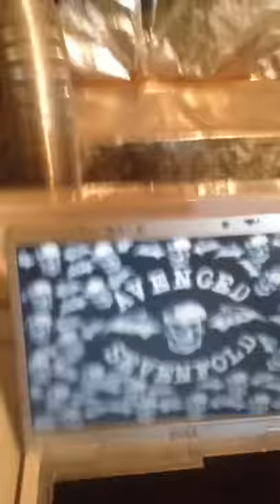how to fix a computer faggot